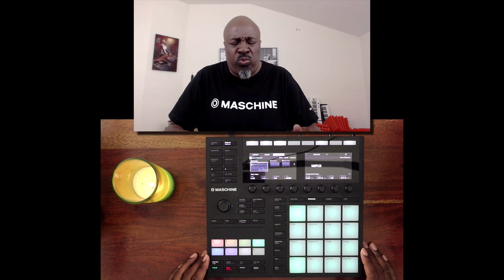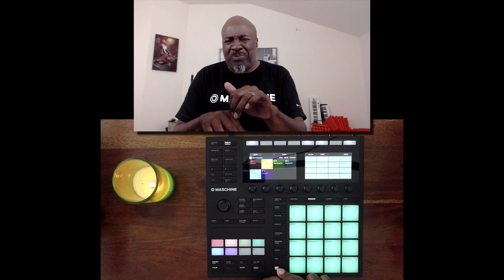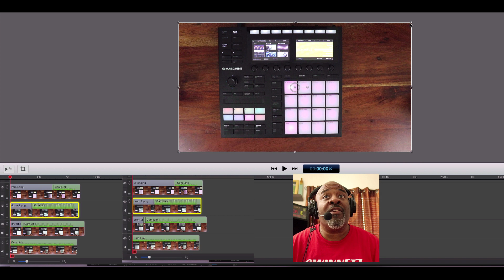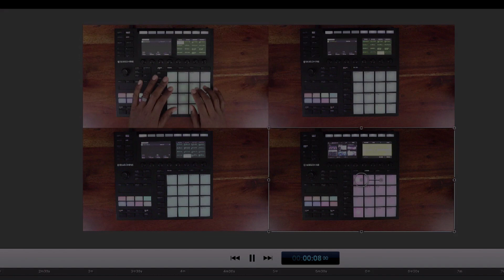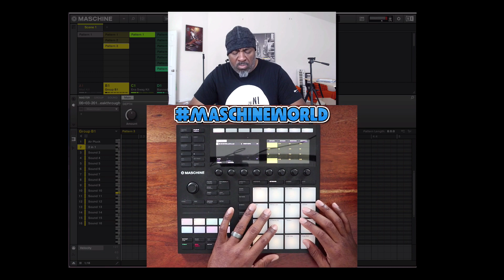Maschine Beat Adventures 6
- Samples - Workflow - MASCHINE IG Beat Adventures 6

FOLLOW Uncle Knock !!